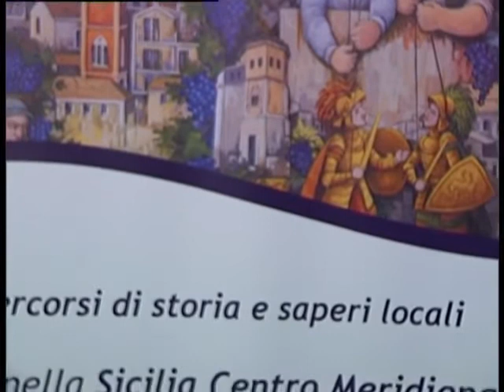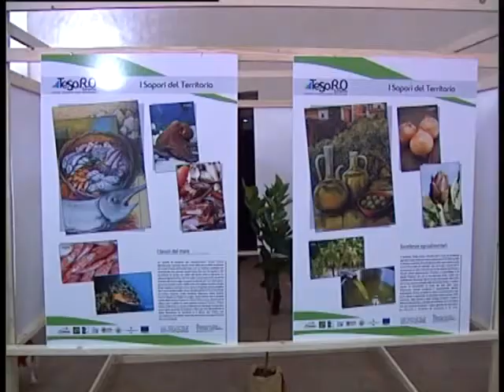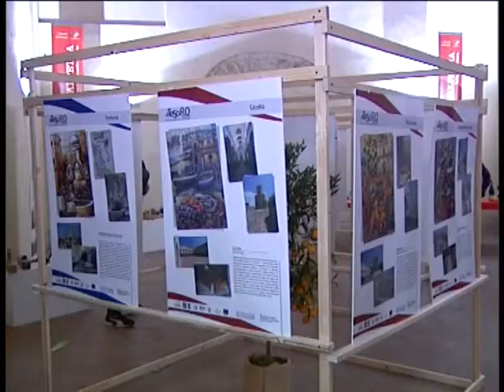Racalmuto: "Tesoro Turismo", interviste Vertici GAL S.C.M. TG 98